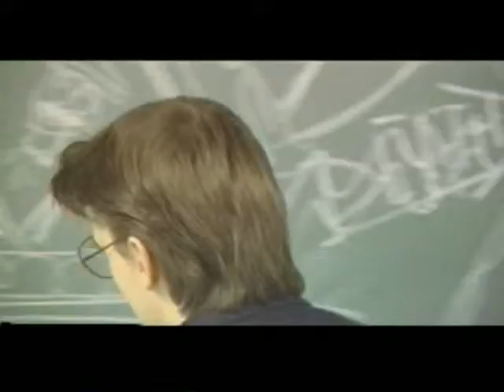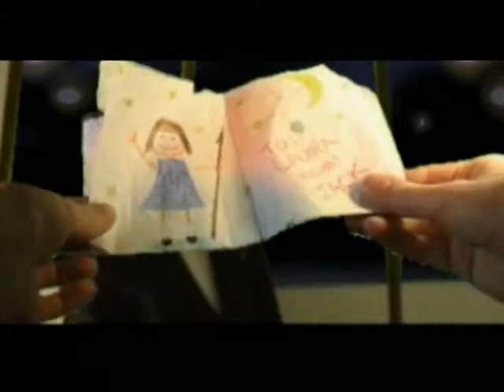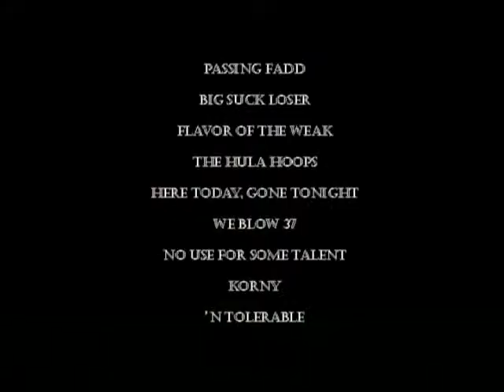Indiana Jones and the Wreck of the Edmund Fitzgerald-by Corn Pone Flicks